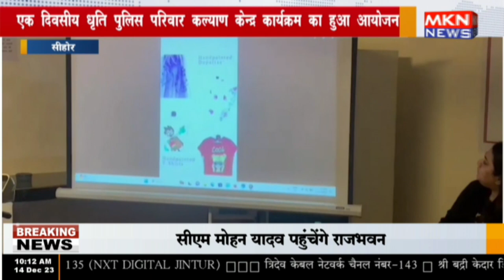सीहोर - एक दिवसीय धृति पुलिस परिवार कल्याण केन्द्र कार्यक्रम का हुआ आयोजन